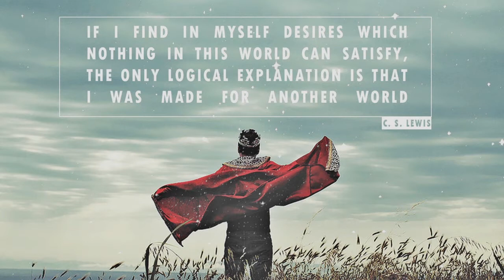Kelly Colangelo - I Thirst - Steubenville 2016 Northwest